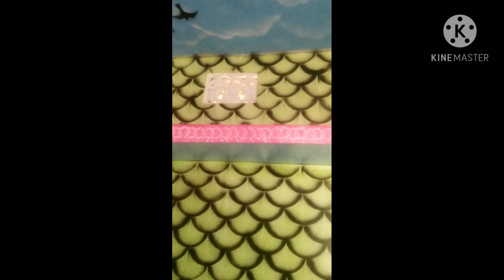3 January 2021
wall ply stechar painting